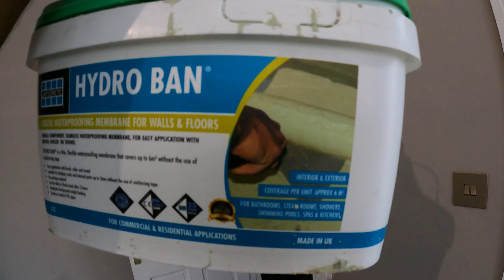Czy trawa jest zawsze zielona ? # 173